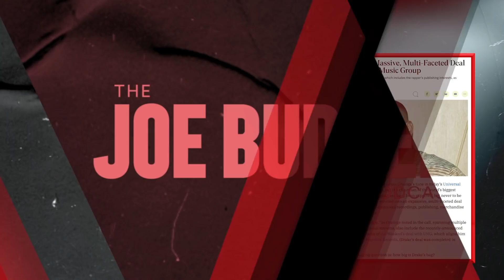The Drake Takeover Continues | The Joe Budden Podcast